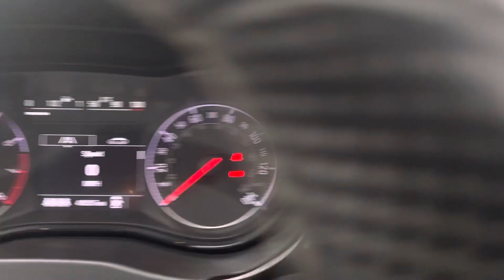Vauxhall Corsa 1.4 ecoFLEX Limited Edition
Vauxhall Corsa 1.4 ecoFLEX Limited Edition FOR SALE @richardhardieashington-fiat-mg